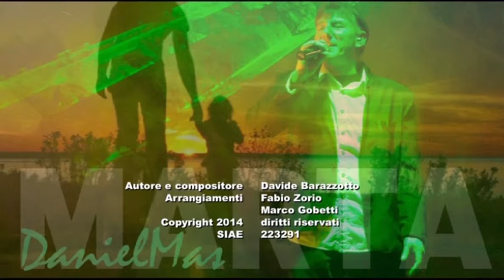Marta - Danielmas (official video)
Autore e compositore: Davide Barazzotto
(ISRC: TCACK1538184)
Dep. SIAE Codice ISWC: T-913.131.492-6